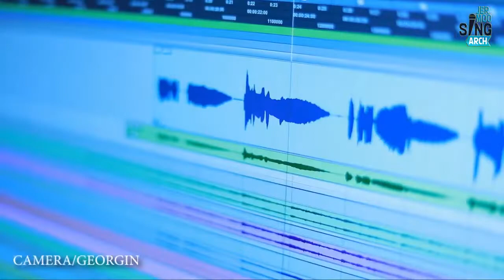ഇത്രമേൽ എന്നെ നീ സ്നേഹിച്ചിടാൻ/ITHRAMELENNENEE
ITHRAMEL ENNE NEE/ഇത്രമേൽ എന്നെ നീ സ്നേഹിച്ചിടാൻ EESHOYUDE PONNU

LYRICS. JESLIN RATHEESH
MUSIC. PRINCE MICHAEL
SINGER. ARSHYA ELISABATH
PROGRAMMING. SIBY JOSEPH
RECORDING. JAMES
MIXING. KUTTY JOSE
STUDIO. AUDIO MIQUEAS
CAMERA. GEORGIN & JOSE MUNDAKKUTTY

ഇത്രമേലെന്നെ നീ സ്നേഹിച്ചിടാനീശോ
പാപമല്ലാതെന്നിൽ എന്തുകണ്ടു
കരുണാർദ്ര സ്നേഹം എന്നിൽ ചൊരിഞ്ഞിടാൻ
അത്രയും പൊന്നാണോ ഈശോയ്ക്കു ഞാൻ

ഇടറി വീഴുന്നു ഞാൻ എൻ പ്രിയ നാഥനെ
ഈ ലോകമെന്നെ തളർത്തിടുമ്പോൾ
വഴിതെറ്റി വീഴുന്നു പാപത്തിലേക്കു ഞാൻ
അറിയാതെ പോകുന്നു നിൻ ദിവ്യ സ്നേഹം

പാപിയെന്നോർക്കാതെ ഏകയാമെന്നെ നീ
നിൻ ദിവ്യ സ്നേഹത്തിൻ ഉറവയാക്കൂ
എന്നിലലിഞ്ഞു നീ വൻ കൃപയേകി നീ
എന്നുമെന്നും നിന്നോടൊന്നാക്കണേ..